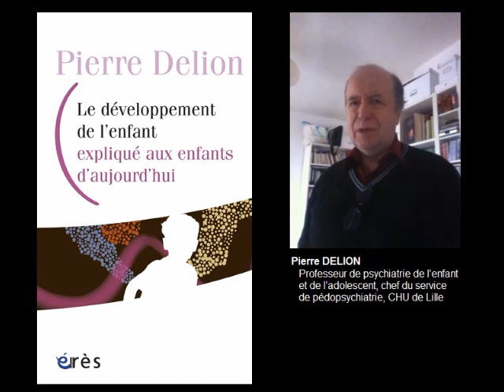DELION Pierre : Le développement de l'enfant expliqué aux enfants d'aujourd'hui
Faire comprendre à un enfant son développement pour mieux l'aider dans sa vie d'enfant et dans ses attentes pour demain.

Expliquer aux enfants d'aujourd'hui que leur développement fait partie des missions préventives du pédopsychiatre contemporain, mais à condition d'utiliser un langage accessible. C'est l'objectif de ce petit livre qui s'adresse directement aux enfants. L'auteur leur parle des grandes questions qui les intéressent aujourd'hui. Les parents et les professionnels de l'enfance pourraient s'en saisir pour lire ensemble et discuter des situations de chacun à partir des problématiques générales.